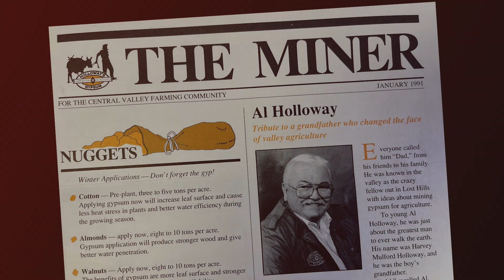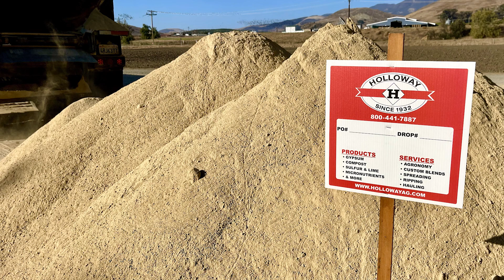Bob Puls: "One Call Does it All" for Soil Amendments, Grinding & Agronomy in Citrus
Lindsay citrus grower Bob Puls discusses the benefits of using Holloway soil amendments, agronomy, and orchard removal and grinding services.